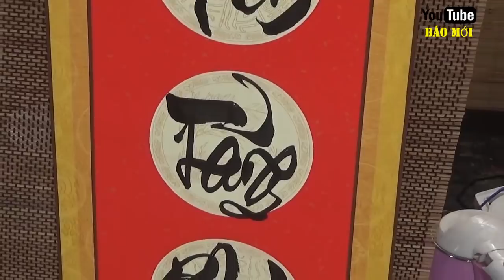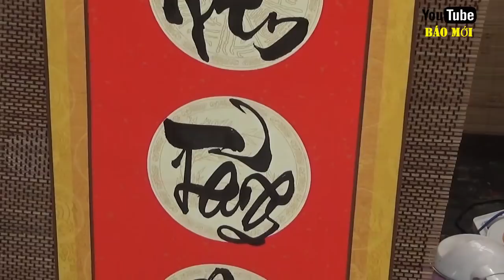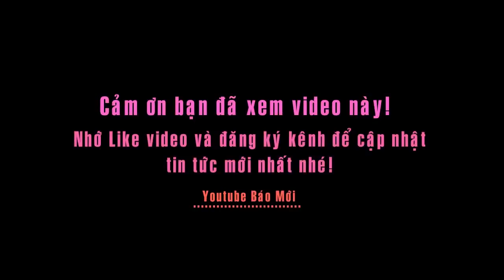Tranh cãi gay gắt chuyện bỏ Tết Nguyên Đán - Bạn có ý kiến gì về việc này?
Tin báo mới hôm nay: Tranh cãi gay gắt chuyện bỏ Tết Nguyên Đán
Cứ đến gần dịp Tết Nguyên đán, trên báo chí và gần đây là mạng xã hội lại nổ ra các cuộc tranh cãi giữa việc nên giữ lại Tết Nguyên đán hay gộp Tết tây và Tết ta làm 1 để tránh lãng phí và tăng năng suất lao động...
Cuộc tranh cãi chưa bao giờ ngã ngũ bởi bên nào cũng đưa ra các lý do và dẫn chứng để bảo vệ quan điểm của họ.
Phe ủng hộ ăn Tết tây đa số là các bạn trẻ, những người học ở nước ngoài về hay làm việc trong môi trường đa quốc gia. Trong khi đó phe ủng hộ ăn Tết ta hầu hết là người lớn tuổi, người lao động xa quê hay giới văn nghệ sĩ.